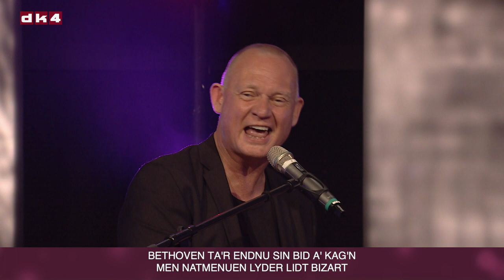Syng Med & Tip et Hit SHOW 33 Sten Lindegaard Disco Tango